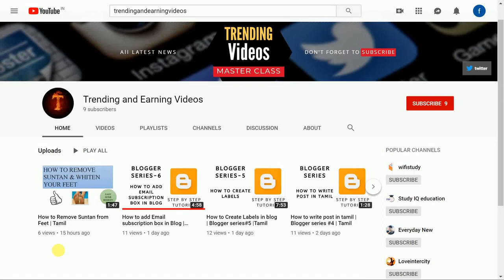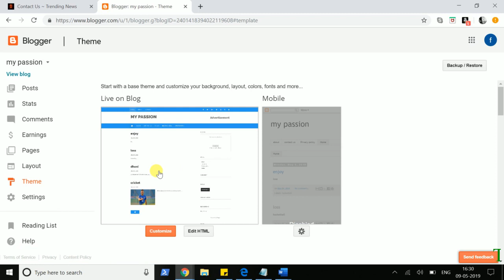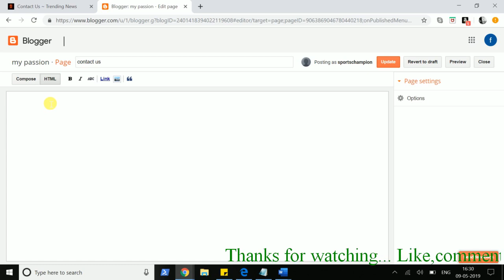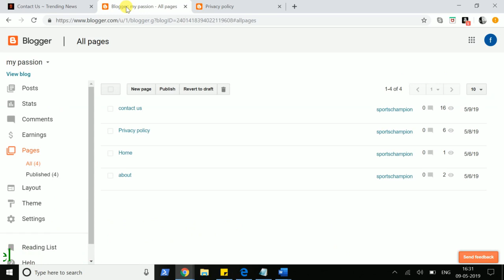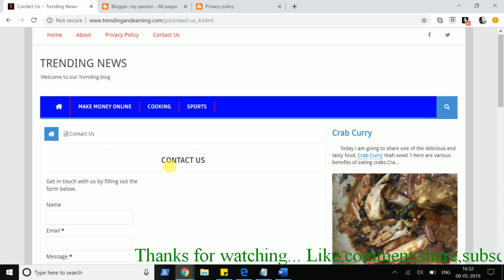How to Make Contact Form for Blog| Blogger Series #8 | Tamil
Go to this link and download the contact form code.

This video explains about how to add contact form for Blog.Hope u like the video.